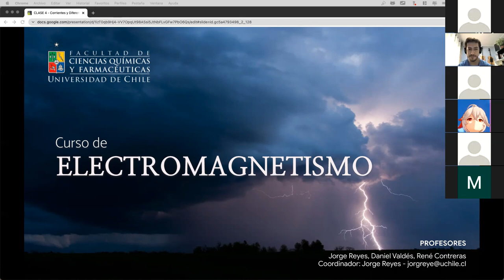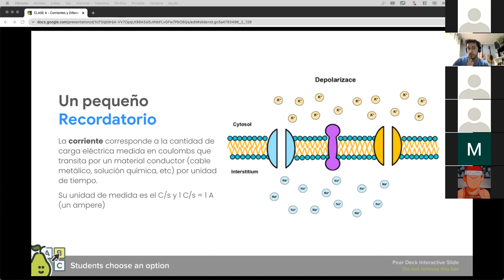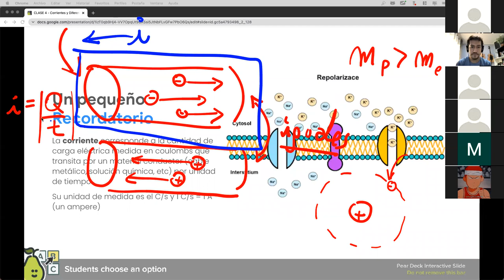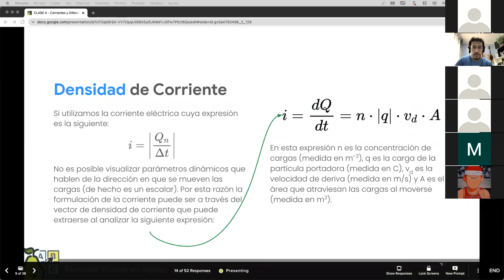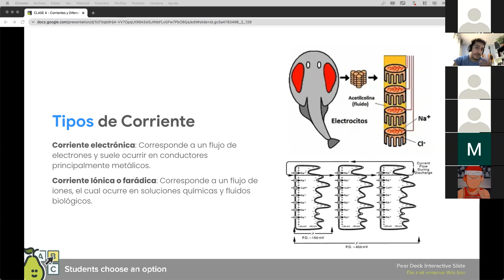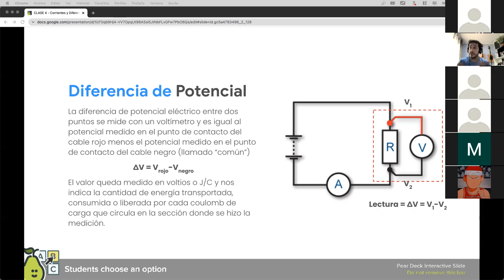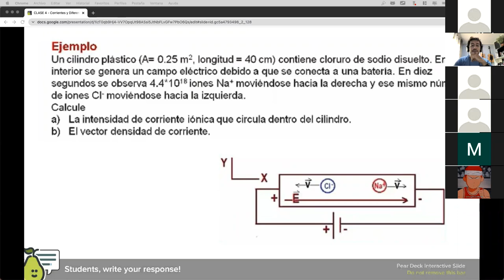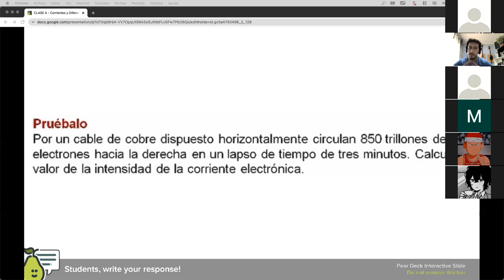Clase 4 - Corriente y Diferencia de Potencial